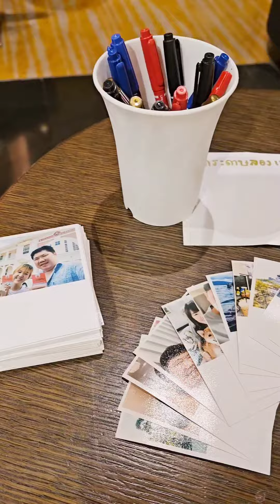รีวิวงานแต่งงาน แบบไม่มี Organizer ในงบ 22x,xxx บาท (รวมทุกอย่าง) - Jigabphoto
รีวิวงานแต่งตัวเอง 👰🏻‍♀️🤵🏻
ไม่เคยจะคิดเลยว่าจะได้มารีวิวงานแต่ง ผ่านไปสัปดาห์กว่าๆ ขอมารีวิวงานแต่งให้ฟังค่ะ เผื่อจะเป็นแนวทางให้ใครหลายๆคนที่มีแพลน 💕
📍 สถานที่ จิเลือกจัดที่โรงแรมคราวน์ พลาซ่า กรุงเทพฯ ลุมพินี พาร์ค เป็นโรงแรม 5 ดาวที่อยู่ใจกลางกรุงเทพฯ อยู่บนถนนพระราม 4 ตรงข้ามโรงพยาบาลจุฬาฯ ด้วยความที่ดูแพ็คเกจมาหลายที่ ขอสรุปเหตุผลที่เลือกที่นี่ และสิ่งที่ประทับใจที่เจอในงานของจิค่ะ 🥰
✔️ ไม่ต้องจ้าง Organizer มีทีมคราวน์ เวดดิ้ง ของโรงแรมคอยรันคิว และพิธีการต่างๆ ตามสคริปต์ที่เราส่งให้ ให้คำแนะนำ เพื่อให้พิธีสมูทมากขึ้น พี่ๆ มืออาชีพมากค่ะ
✔️ รายละเอียดแพ็คเกจครบ ทั้งพิธีหมั้น ยกน้ำชา และงานเลี้ยงฉลองมงคลสมรส (สามารถตัด/เพิ่มบางพิธี Customize เองได้)
✔️ มี Checklist มาให้เบื้องต้นว่า เราต้องทำอะไรบ้าง ตีมสีที่ใช้ รูปแบบการตกแต่งภายในงาน รวมถึงมีอุปกรณ์ต่างๆ ให้ ไม่ต้องไปหาซื้อเอง
✔️ เมนูอาหารระดับห้องอาหารจีนชื่อดังซิน เทียน ตี้ มีเป็ดปักกิ่งในเมนูโต๊ะจีนให้กับทุกโต๊ะด้วย
✔️ ราคาไม่แรง สามารถคุมงบได้ ไม่บานปลาย
✔️ มีห้องพักให้ 1 คืน โดยเลือกพักก่อนวันงานได้ มีเวลาเตรียมงานก่อนวันจริง
✔️ ในแพ็คเกจแต่งงานที่จิเลือก มีสิทธิพิเศษเพิ่มเติมที่สามารถเลือกได้เอง โดยจิเลือกเป็นเพิ่มห้องพัก 1 ห้องค่ะ
✔️ เดินทางสะดวก มีที่จอดรถถึง 450 คัน และหากใครไม่มีรถส่วนตัว สามารถมาด้วย BTS หรือ MRT ได้เลย เพราะโรงแรมอยู่ติดกับ BTS ศาลาแดง และ MRT สีลม
ใครสนใจ หรือกำลังหาสถานที่จัดงานแต่งงาน จิอยากจะแนะนำที่นี่ โรงแรมคราวน์ พลาซ่า กรุงเทพ ลุมพินี พาร์ค โดยสามารถดูข้อมูลเพิ่มเติมที่

💓แพ็คเกจงานแต่งงาน Infinite Moment Wedding
📮 อินบอกซ์ m.me/crowneplazabangkok
📲 ไลน์ @Crowneplazabkk
ดูรีวิวงานแต่งของจิเพิ่มเติมได้ที่